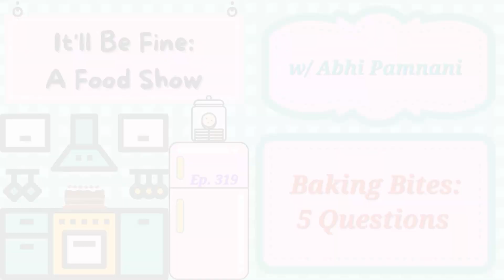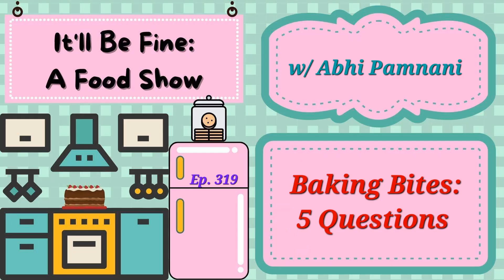It'll Be Fine: A Food Show...Baking Bites: 5 Questions w/Abhi Pamnani (Ep. 319)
Hey, friends! Welcome to It'll Be Fine: A Baking Bite!

These are just clips from the show that didn't make it into the initial episode and today's Baking Bite features my friend & fellow comedian, Abhi Pamnani!

And for the month of April we are supporting the ACLU Drag Defense Fund. Drag performers and the LGBTQ+ community are facing threats across the USA. In the face of these threats and censorship, you can fight back with the ACLU for the protection of all our rights. The freedom to express yourself and your gender identity in creative ways fuels artistry across the country and culture – and Drag is protected by the First Amendment like any creative expression such as dance, fashion, and music.

Please make a tax-deductible gift to this crucial fund now.

xo, Kelly.

Kelly Zemnickis drinks Thrill Coffee. Need coffee? Visit them today!